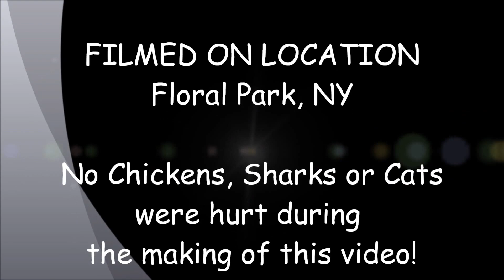Shark Tank Season 5 Pre Casting Call StopTrax Chicken Video